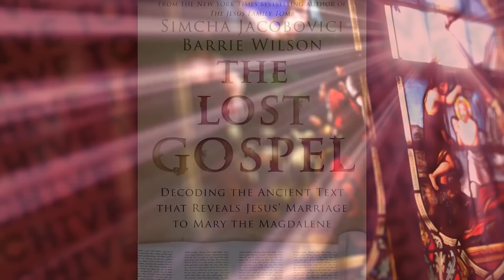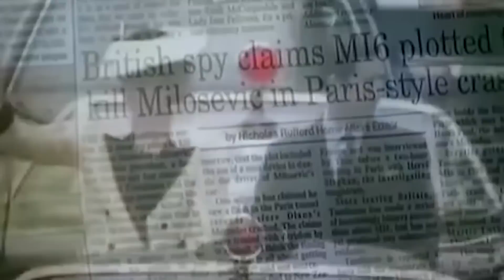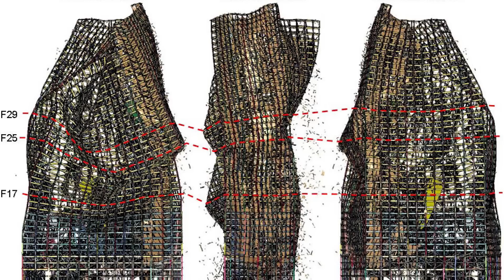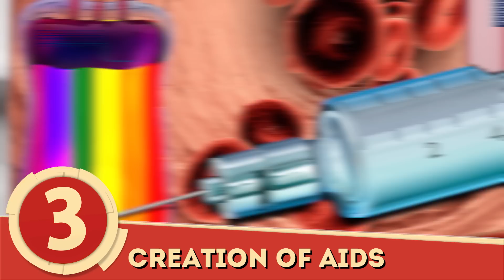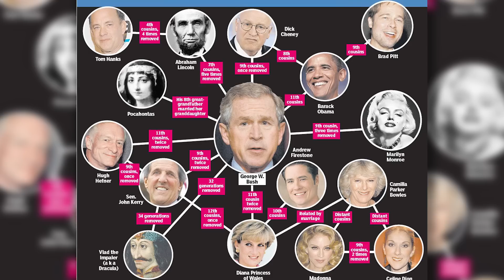Top 10 Most Sinister Conspiracy Theories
Welcome to Top10Archive! Hello YouTube, Jim here! If you’re the type that tends to take things at face value, don’t you ever just stop to think: “What if there’s more to it? What if there’s a darker and more ominous truth hidden from the world?” Maybe, just maybe, you’re not seeing the big picture and a bigger force is keeping you in the dark. Now that you’re good and paranoid, join us as we Archive the stories and possible hidden truths behind history’s ten most sinister conspiracy theories.

10. Who Was William Shakespeare?
9. The Marriage of Jesus and Mary
8. Chemtrails
8. 2004 Indian Ocean Tsunami
7. The CIA Killed JFK
6. The Murder of Princess Diane
5. The 2001 World Trade Center Bombs
4. The Weapons of Mass Destruction Conspiracies
3. Creation of AIDS
2. NASA’s Moon Landing
1. The Illuminati